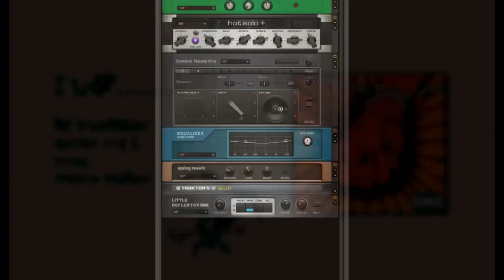METALLICA - St.Anger - Guitar Cover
METALLICA - Frantic - Guitar Cover NO TABS @HARDROCKURI